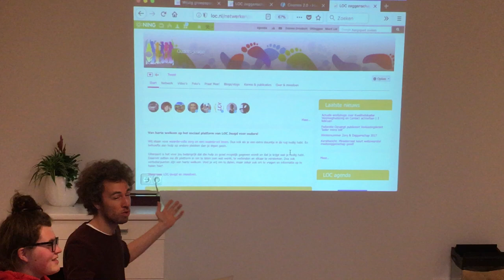Lancering sociaal platform LOC ouders voor jeugd!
Ouders en jongeren bepalen zelf de LOC-agenda. Het sociaal platform van LOC is daarom ook helemaal door ouders ontwikkeld, bedacht en gemaakt.

Wij staan voor waarde-volle zorg en een waarde-vol leven. Dus ook als je een extra steuntje in de rug nodig hebt. En behoefte aan hulp op andere plekken dan je eigen gezin.

Uiteraard is het voor jou belangrijk dat die hulp zo goed mogelijk gegeven wordt en dat je krijgt wat je nodig hebt. Daarom zetten we ons platform in om te laten zien wat werkt, te verbinden en elkaar te versterken.

DOE MEE
Voel je vrij om te delen, maar zeker ook om te vragen en informatie op te halen op ons platform! Bijvoorbeeld in de vorm van een blog, stelling, reactie, oproep of gesprek.

BOUWPROCES
Wil je een inkijkje in hoe we dit samen hebben gedaan? Lees dan dit artikel